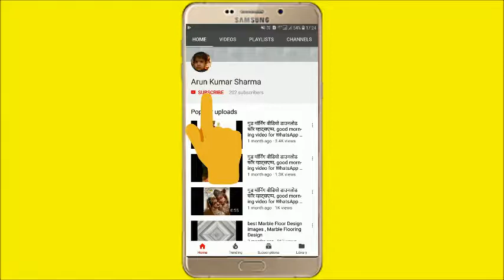Indian marble flooring design YouTube 31, मार्बल फर्श डिजाइन 31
Indian marble flooring design , मार्बल फर्श डिजाइन